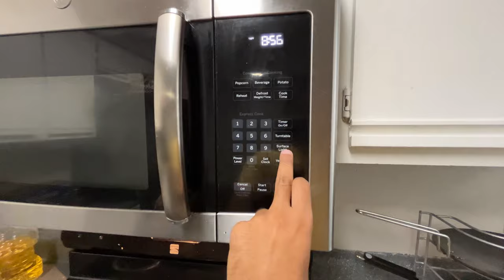Affordable International Student Apartment Tour in the USA 🇺🇸 | Facilities & Cost 2023 | ASU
🏠 Are you an international student planning to study in the USA? You're in the right place. In this video, I'll take you on an exclusive tour of international student housing in the USA, revealing all the secrets you need to know about cost, facilities, and smart tips for 2023!

🏡 What's Inside This Video:

🚪 Apartment Tour: Step inside and explore the cozy living spaces that await international students like you.
💰 Cost Breakdown: We'll break down the expenses, helping you make informed decisions about your housing budget.
🏊‍♂️ Facilities & Amenities: Discover the awesome facilities and amenities that come with your international student housing.

Don't miss this in-depth tour of international student housing in the USA! Whether you're planning your study journey or are already here, these insights will make your stay comfortable and cost-effective.

Join me as I unlock the secrets of international student housing in the USA for 2023. Your study abroad adventure starts here! 🌍📚🇺🇸